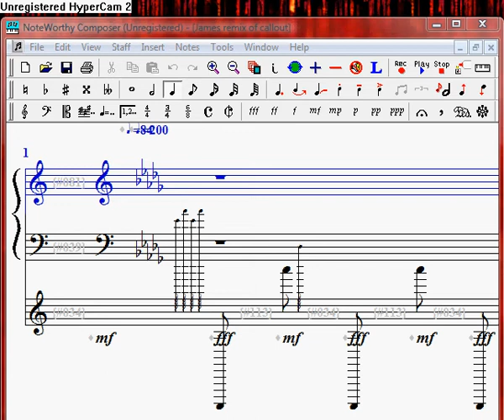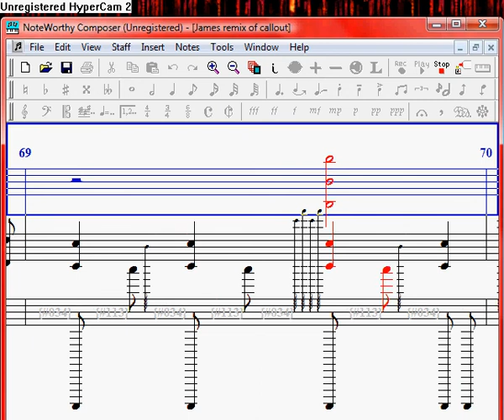Techno call out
meh., was having fun.,.,